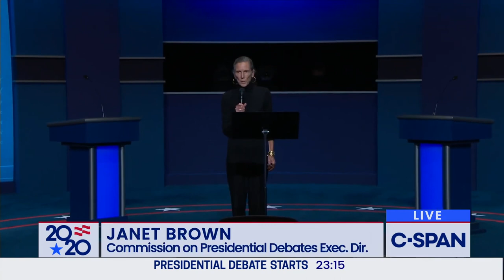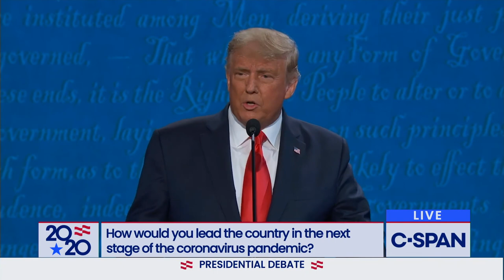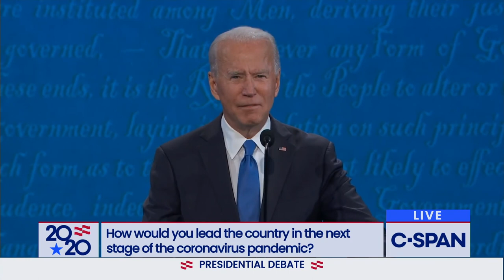2020 Presidential Debate 2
October 27th, 2020. Not too long after President Trump received a gift from chhhhhyyyyyynnnnnnaaaaa.